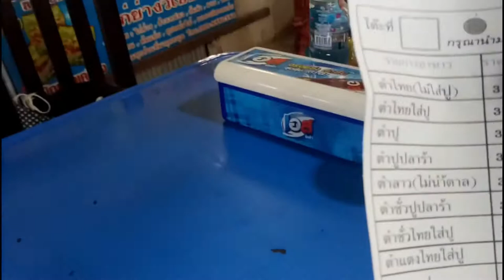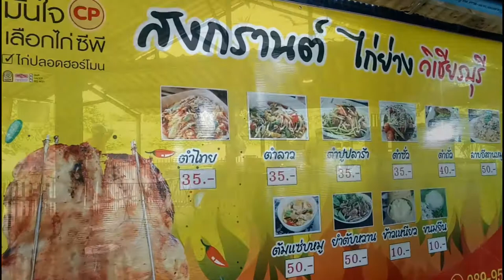ร้านส้มตำไก่ย่าง อร่อยเชียงใหม่ ร้านสงกรานต์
ร้านสงกรานต์ ไก่ย่างวิเชียรบุรี วันนี้พาเพื่อนมากินอาหารอีสานครับ อร่อยส้มตำรสเด็ด ไก่ย่างเนื้อนุ่มมากครับ ร้านอยู่ถนนเชียงใหม่ไปดอยสะเก็ด ตำบลสันนาเม็งอำเภอสันทรายเชียงใหม่ โทรศัพท์: 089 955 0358 เปิดตั้งแต่ 9:00 น ถึง 17:00 น แนะนำครับร้านนี้อร่อยอาหารอีสานเจ้าของร้านก็เป็นคนอีสานครับ หากข้อมูลหรือการแปลภาษาในคลิปวีดีโอไม่ถูกต้องขออภัยไว้ด้วยครับ                                                                                        Songkran Restaurant Wichian Buri Grilled Chicken Today I brought friends to eat Isan food. delicious papaya salad The grilled chicken is very tender. The shop is on Chiang Mai Road to Doi Saket. I recommend this restaurant. Delicious Isan food. The owner is an Isan person. If the information or translation in the video clip is not correct, I apologize.